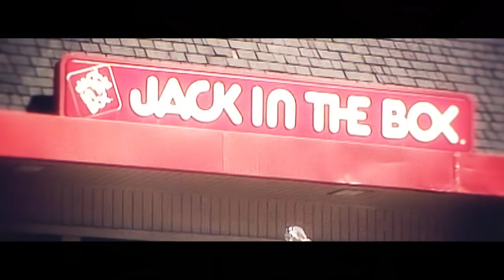NORF STARZ: Music Video 2012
Artistes: NORF STARZ
Song: "Make the P____ Clap"
Label: Unsigned
Exec Producer: Dave- Royalty 1
Director: Hollywood Dre
Production: LNR Production Studio.com